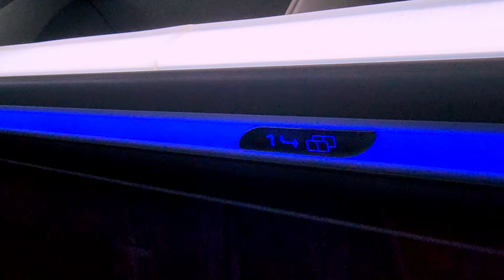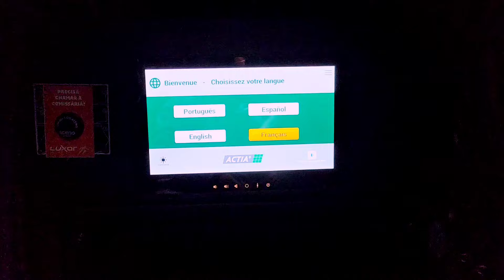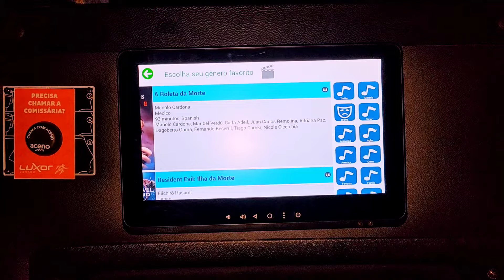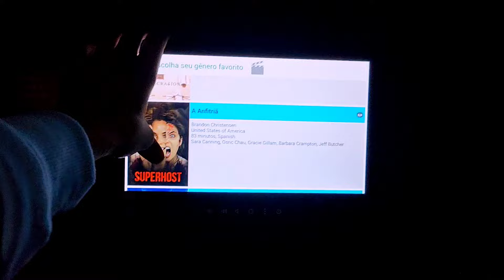Ônibus Leito Cama. LEVARE TRANSPORTES . SP X BH